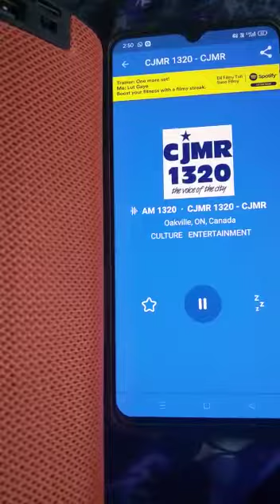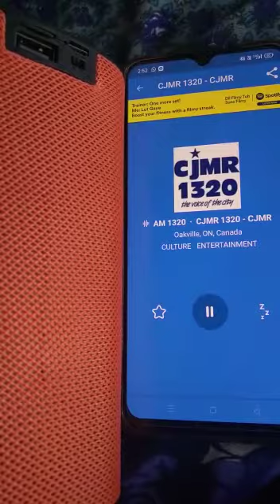live interview Kohenoor radio Canada sukha gill